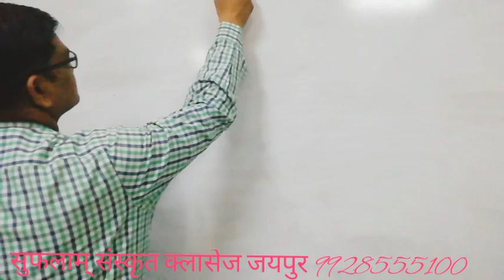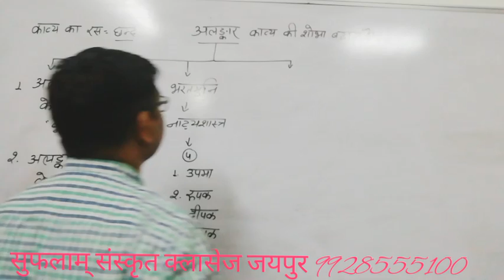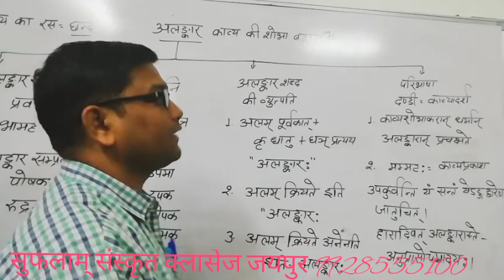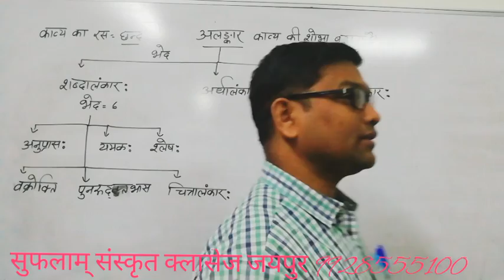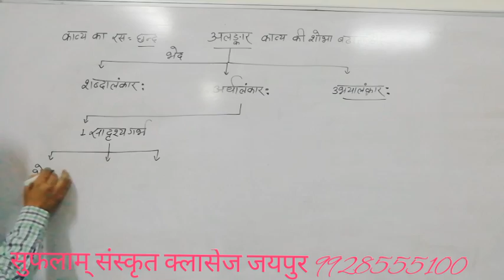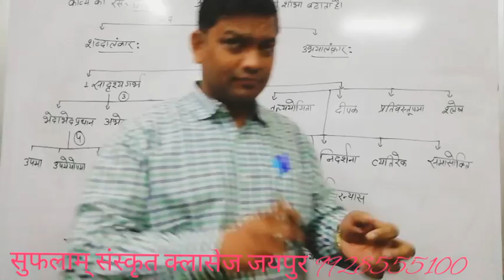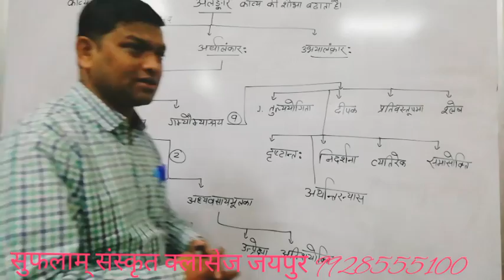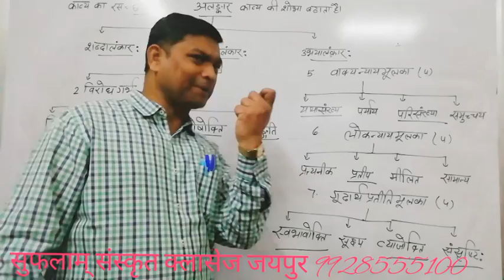अलंकार |द्वितीय श्रेणी संस्कृत शिक्षा विभाग & MPTET(डॉ मुकेश दीवान सर)suflam sanskrit classes jaipur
संस्कृत शिक्षा विभाग द्वितीय श्रेणी शिक्षक भर्ती परीक्षा 19 फरवरी 2019 को आयोजित होगी।
सुफलाम् संस्कृत क्लासेेज जयपुर youtube चैनल के माध्यम से क्रैश कोर्स /मैराथन के विडियो अपलोड होने शुरू हो गये है नीचे दिए गए विडियो देखे और अपनी तैयारी को आयाम दे।
प्रत्यय प्रकरणम् 4(2) 👇👇👇

अलंकार प्रकरणम्👍👍👍👍

सुफलाम् संस्कृत क्लासेेज जयपुर (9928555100)
डॉ मुकेश दीवान सर के निर्देशन में मार्गदर्शन प्राप्त कर सफलता प्राप्त करें।
विडियो से संबंधित प्रतिक्रिया व सुझाव अवश्य दें।